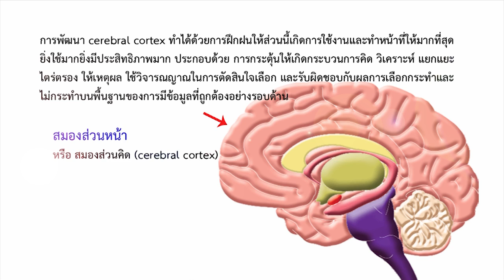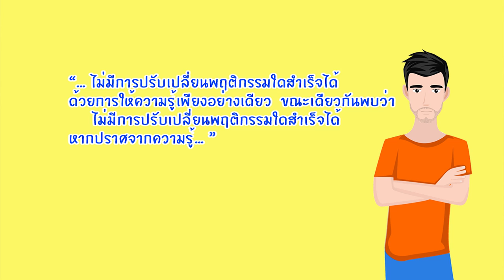wu004_EP.2_กระบวนการเกิดภาวะวิกฤตและพฤติกรรมเสี่ยง (Part 4/4)